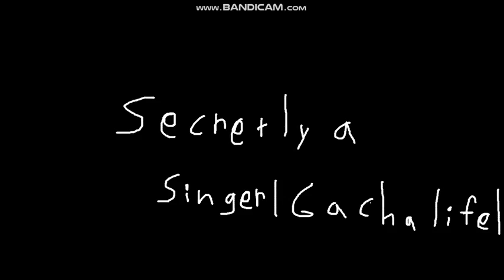Secretly a singer|Ep 1| Gacha life